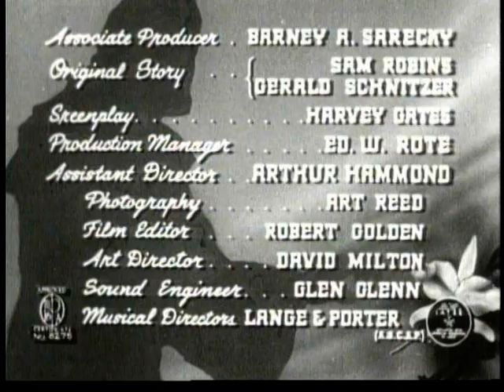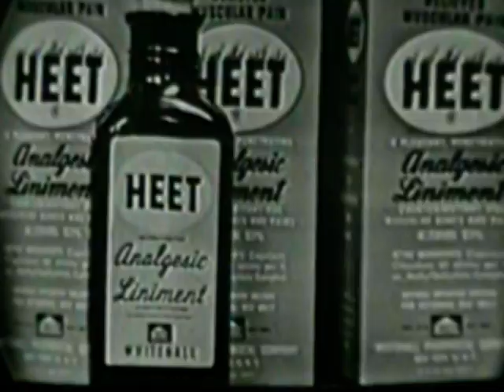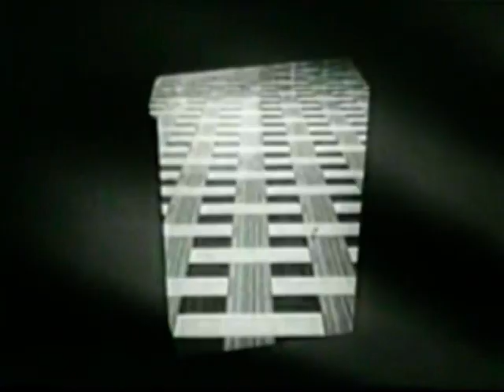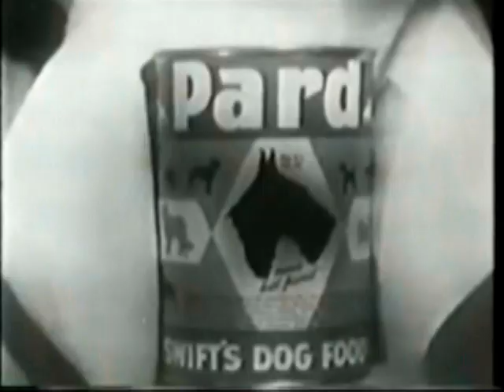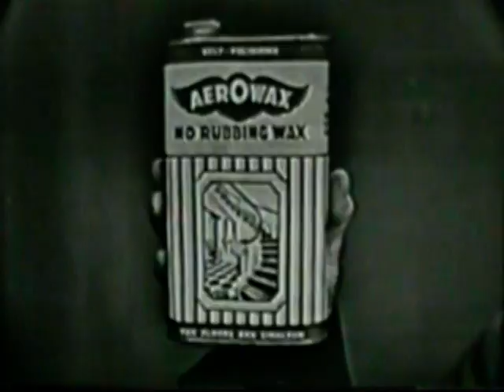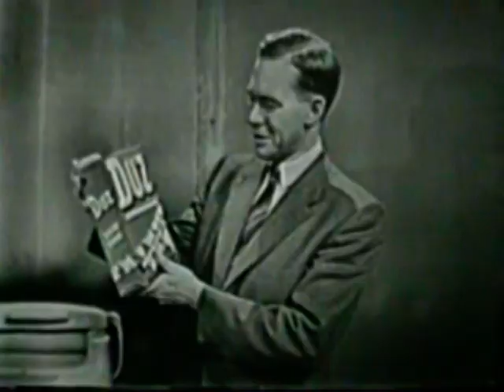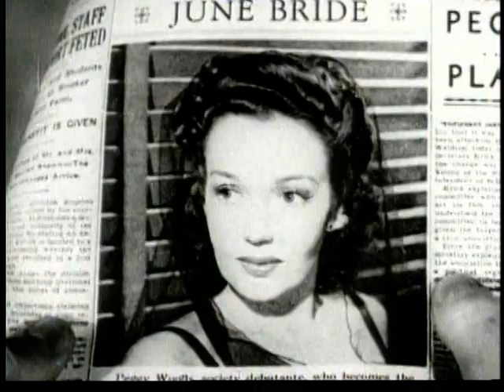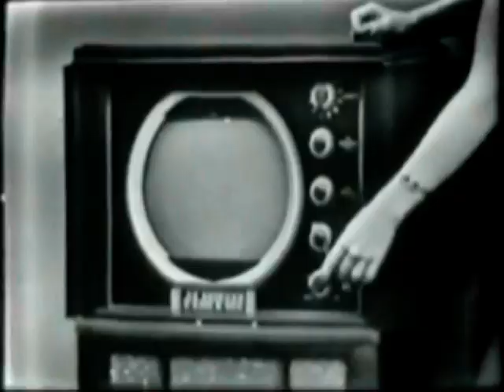The Vampira Show The Corpse Vanishes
A recreation of The Vampira Show from the mid 1950s,including Vampira Intro, Outro, the movie The Corpse Vanishes and vintage 1950s TV commercials